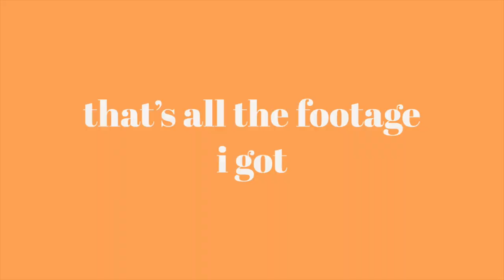Taking Care of Myself | Robe Curls, Nails, Packages, and Bike Rides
✩Social Medias✩